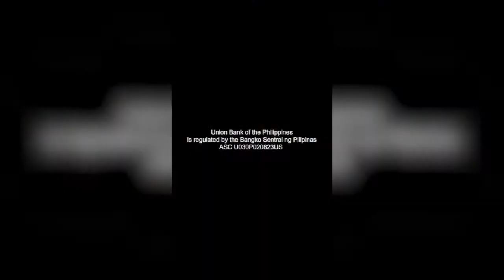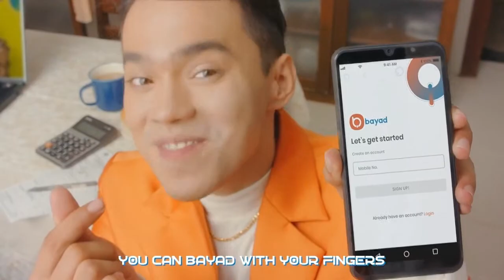Marge Organo | Pairfect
Replay: Marge Organo, glass sculptor on Pairfect, hosted by Dinah Ventura and Jojo Silvestre.